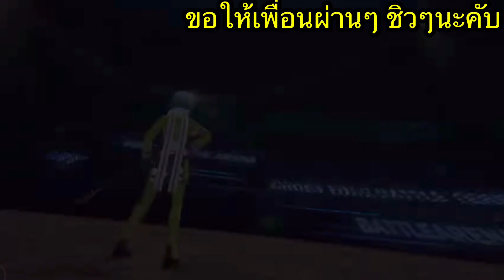Sword art online Variant showdown Boss nicholas Exแนะนำ2ทีมถ้าไม่มีตัวลมทำไง กับอีกทีมผ่านแบบง่ายคับ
ช่องทาง Donate ช่องคับ เผื่ออยากสนันสนุนช่อง ขึ้นชื่อให้คับ ทุกคลิป
ชื่อคนโอนขึ้นตามคลิปเกมที่อยากให้ลงคับเลือกได้ ตอนนี้5เกมอนาคต ว่าจะ10 คับ
100B   ลงชื่อคนโดเนทต่อ 1เกม 10วันคับ   ตกวันละ10B ถ้าเกมนั้นช่วงนั้นลงเยอะก็ตกวันละ 2-3คลิปคับ
500B   ลงชื่อคนโดเนทต่อ 1เกม 1เดือนคับ  ตกวันละ18B
2000B ลงชื่อทุกเกม 1เดือนคับ ตอนนี้5เกม คือลงทุกเกม อนาคตว่าจะทำ10เกมคับ  คนสนันสนุน 2000 ลงทุกเกมเป็นเวลา 1เดือนเต็มคับ

Top donate 1-2-3  อยู่ที่ยอด Donate เลยคับ ใครสูงสุดก็อันดับ 1-2-3เรียงไปคับ ยอดสะสมตลอดตั้งแต่แรกที่สนันสนุนคับ

 truemoney wallet  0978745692  โอนแล้วแจ้งใน  facebook  Luckybear Lkb    ส่งสลิปได้เลยคับ
หรือมาคุยติดต่อถามหรือจ้างงานเกี่ยวกับเกมได้หมดคับ

ขอบคุณสำหรับการสนันสนุนคับ ค่าอาหารหมีๆ